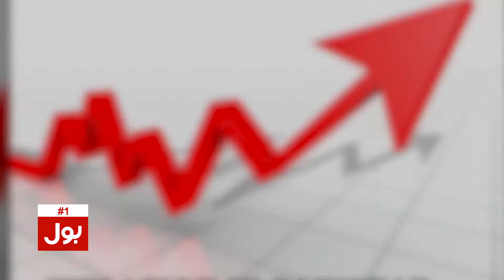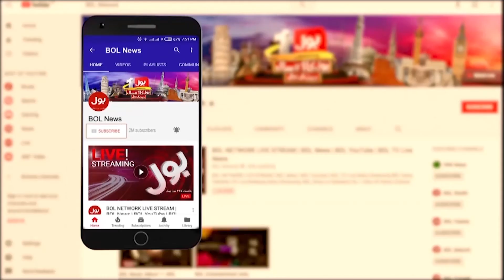PM Shehbaz Govt Exposed by Shaukat Tareen | Imported Govt Corruption | Breaking News